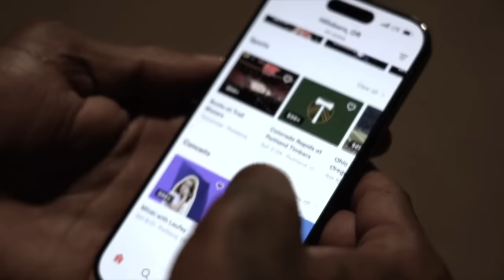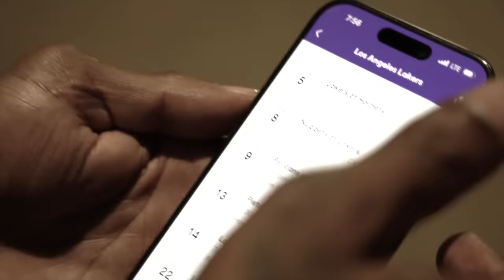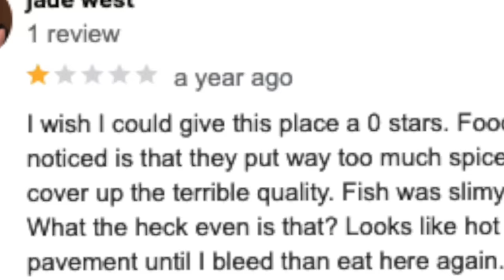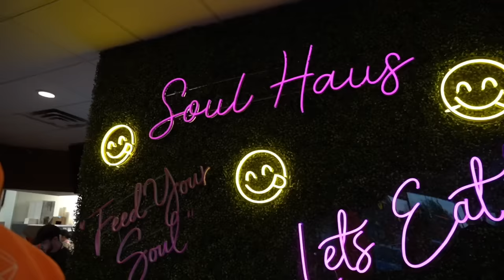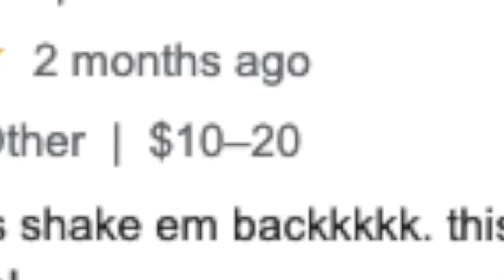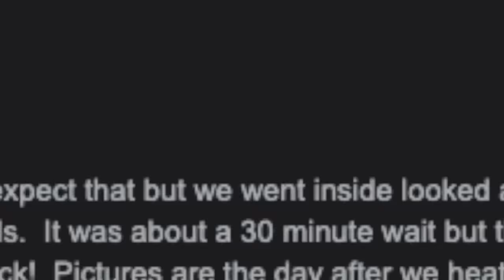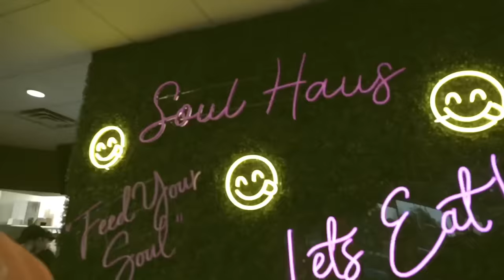Eating At Worst 1 Star vs Best 5 Star Rated Soul Food Restaurants!